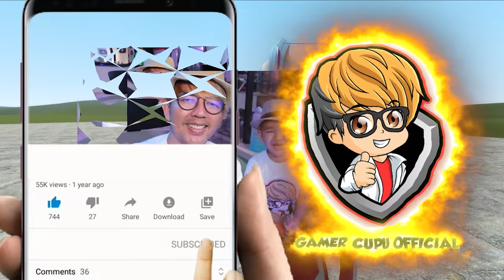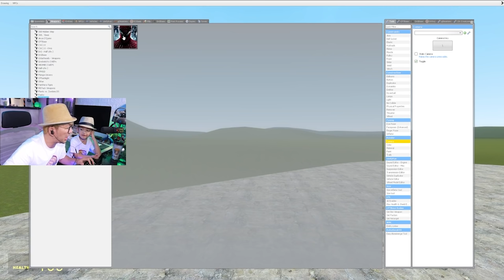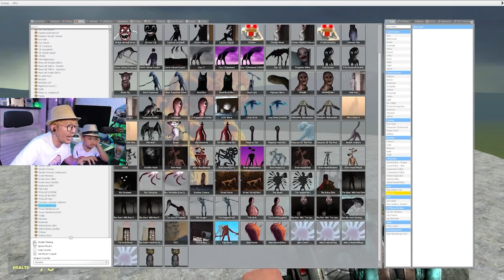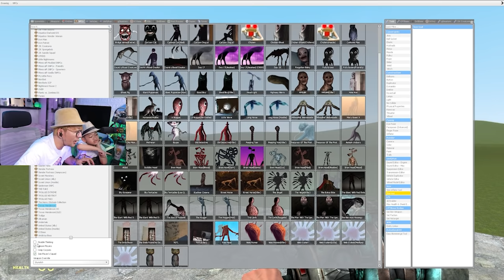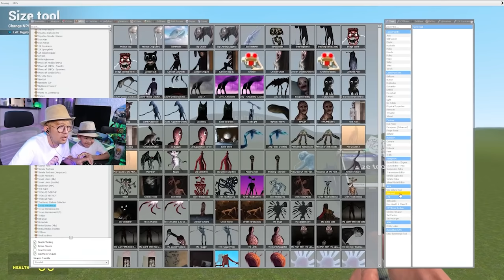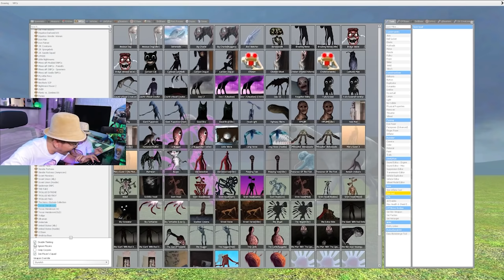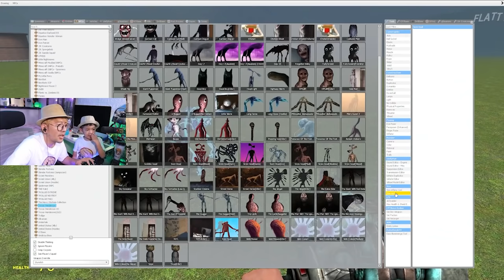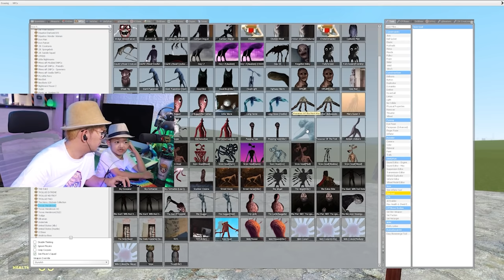BANG CUPU AJAK MIKACIL BATTLE PRECURSOR VS BEHEMOTH!! TAPI KITA KECILIN 1 JUTA KALI⁉️ (Gmod)